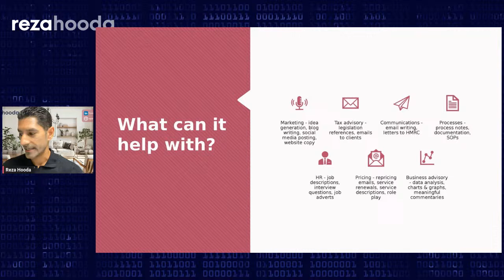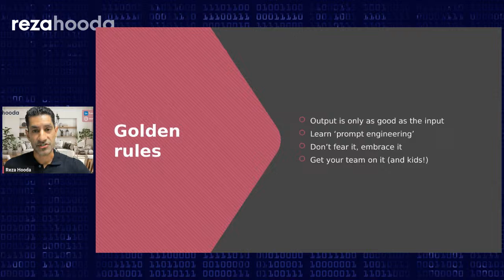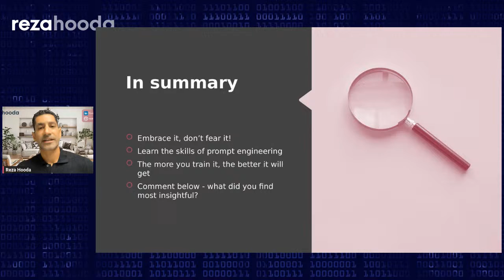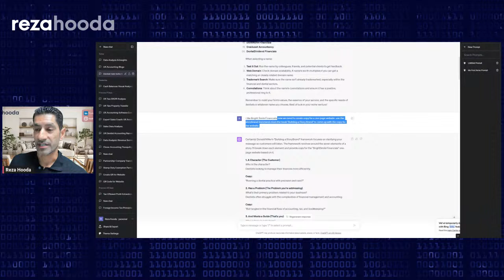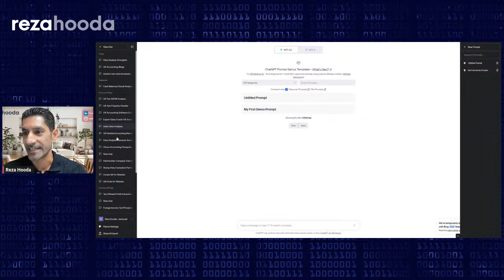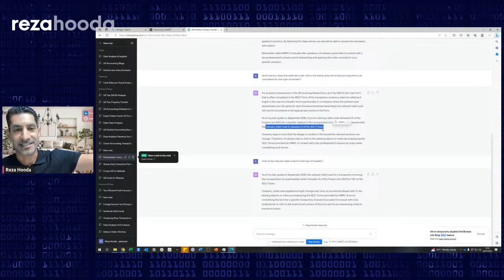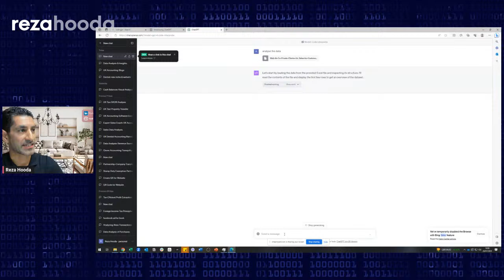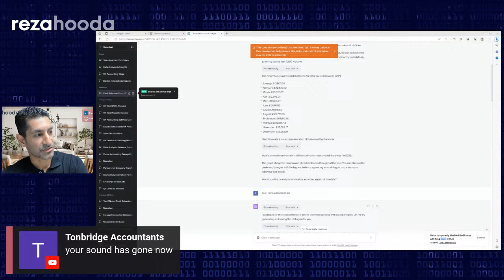Chat GPT & Code Interpreter for accountants (with practical use cases)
Chat GPT and it’s new feature Code Interpreter is a game changer!🤯

Due to popular demand, i’ve decided to put on an impromptu session on Chat GPT and showing you practical use cases that will blow your mind 🤯

It’s advancing at an alarming rate and what it can do now is seriously impressive.

I’ve been experimenting with it over the last few weeks and have some things to show that will save you sooo much time and open your mind to a world of possibilities 🌎

I’m opening up this session to members of The Profitable Accountants Facebook Group so make sure you’re in there so you can attend and watch LIVE

This is what i’ll be showing you:

🚀 How to create the full copy for a new website in less than 5 mins

🚀 How you can use it to get answers to tax questions (quicker than waiting for HMRC or the tax helplines to get back to you)

🚀 How you can use it to deliver business advisory work

🚀 How it can write really clever email responses for you saving you a ton of time

🚀 How the new Code Interpreter feature can replicate what you’re currently paying 5 times more for advisory ‘apps’ to do for you 🤯

Join me for the LIVE session Wednesday 1pm UK time - streamed directly here!

If you’ve got any questions in advance or comments about Chat GPT that you’ve discovered so far, drop them below 👇